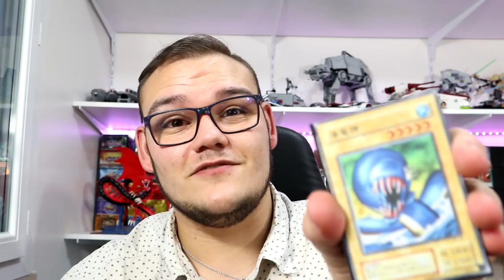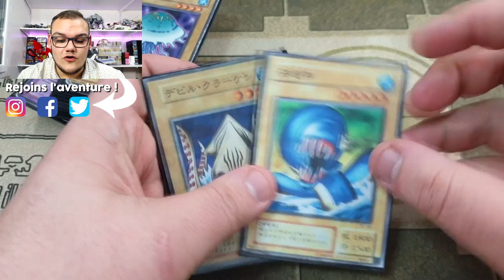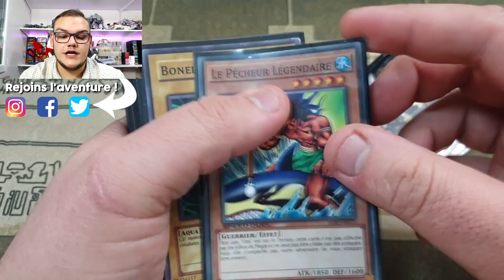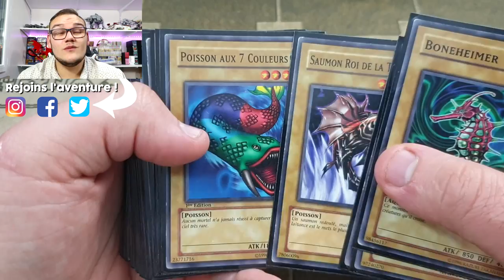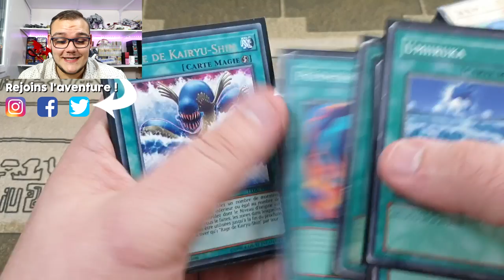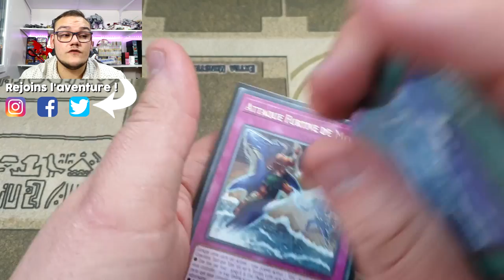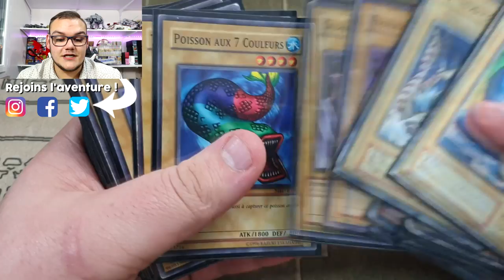DECK PROFILE : MAKO TSUNAMI SAISON 1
Mako Tsunami, le pécheur au grand cœur qui fini 3éme au dernier Tournoi Régional de Duel de Monstre... Et bien il a un deck plutôt costaud mine de rien et je vous présente tout ça dans cette vidéo !